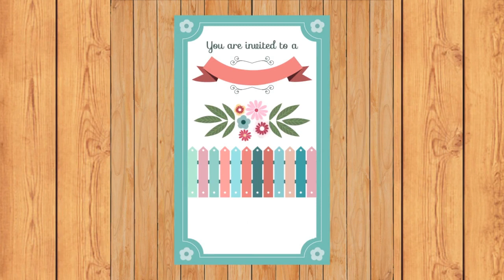Good Relationship Make Life Happy | Proposal | Wedding Mubarak After Long Time | For Happy Life 1296